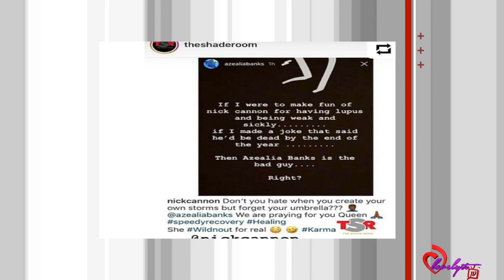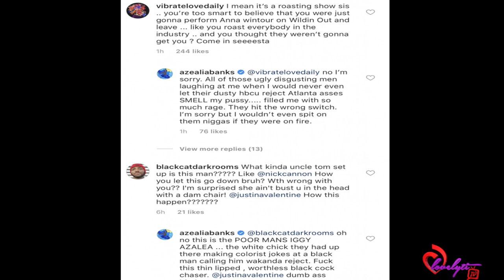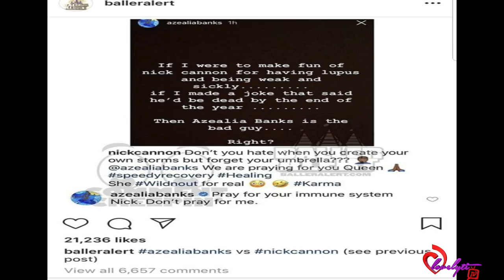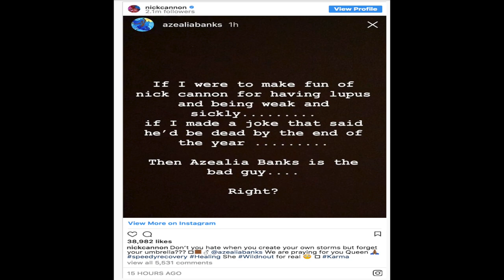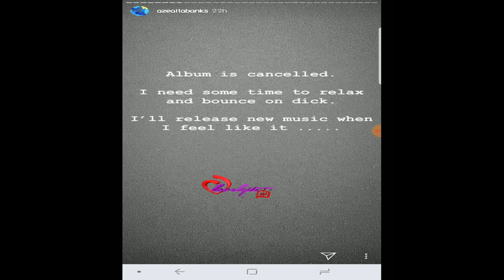Azealia Banks CRIES on Wild 'N Out then goes off on Wendy & the Cast~ Hip Hop can't AFFORD ME!!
Today's Look😍
Lip Color:💄💋